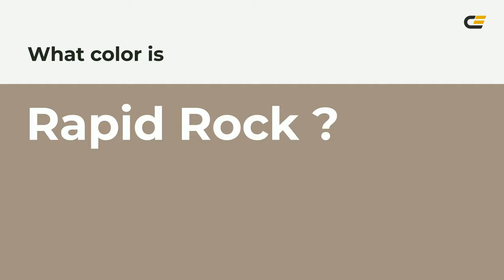Rapid Rock color a39281 hex color - Brown color - Cool color a39281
What color is Rapid Rock ? a39281 hex color - Brown color - Cool color a39281

Hex a39281 Color Code is also known as Rapid Rock color.